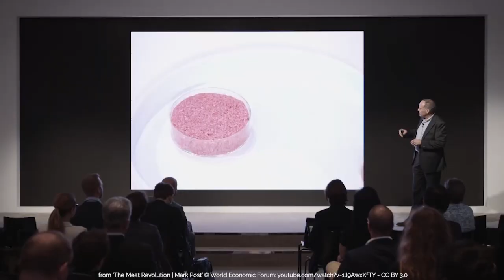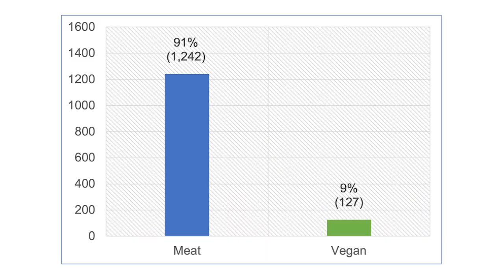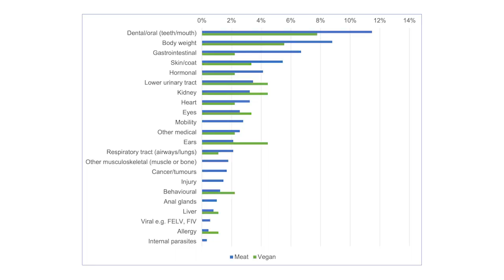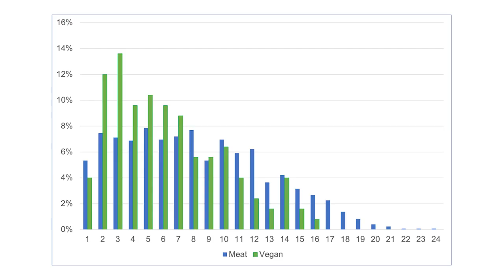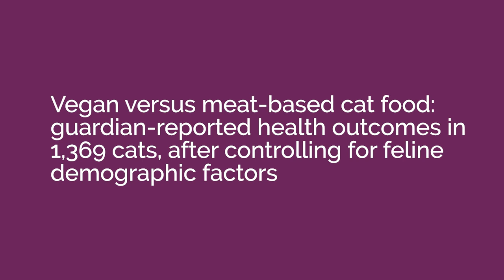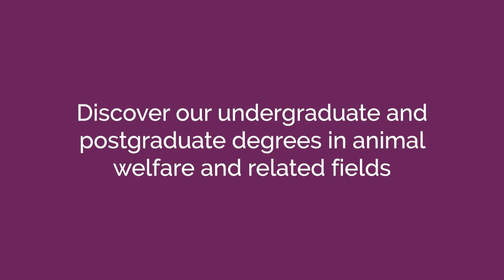Are Vegan Diets Good for Cats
We studied 1,369 cats fed vegan or meat-based pet food, for at least one year. Cats fed vegan diets had better health outcomes for each of seven general health indicators studied. Collectively, this represents a strong and consistent trend. Additionally, the prevalence of 22 of the most common feline health disorders was studied. Forty two percent of cats fed meat, and 37% of those fed vegan diets suffered from at least one health disorder. 15 disorders were most common in cats fed meat, and seven most common in cats fed vegan diets. Access our study at: Knight A, Bauer A, Brown H (2023) Vegan versus meat-based cat food: Guardian-reported health outcomes in 1,369 cats, after controlling for feline demographic factors. PLOS ONE 18(9): e0284132.